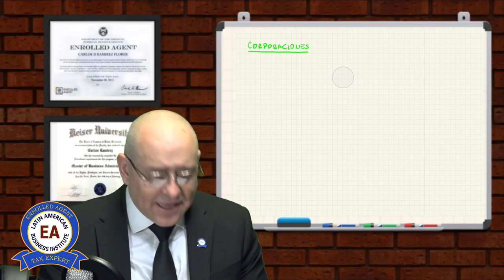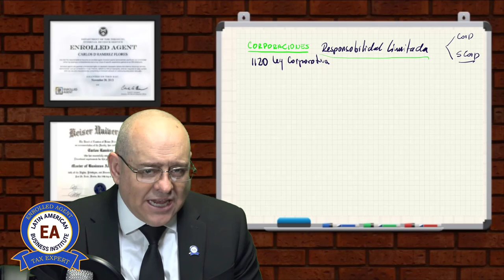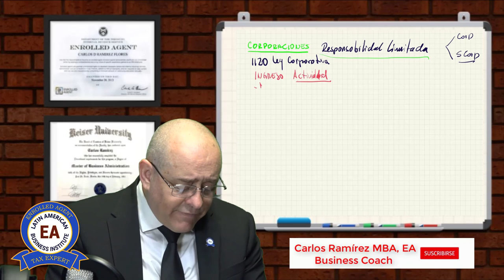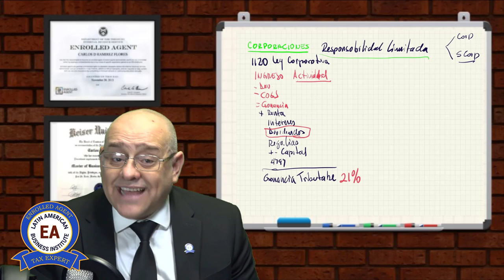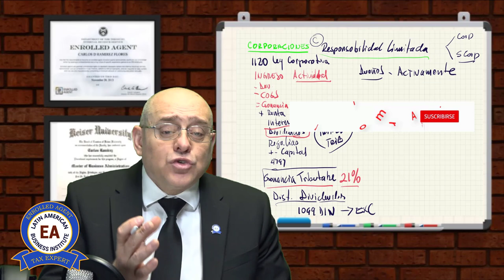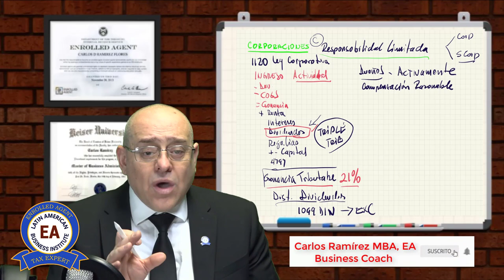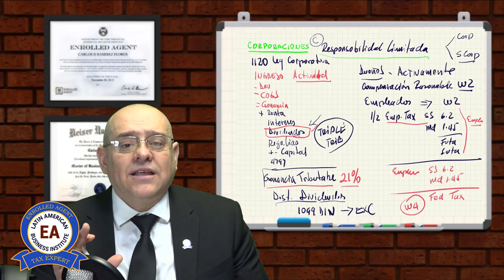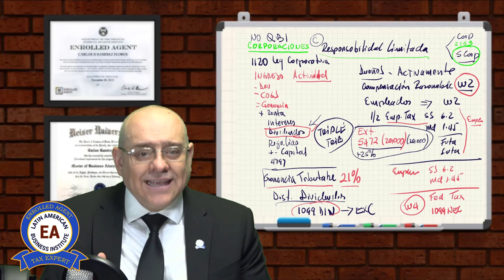Corporación C ¿Cómo Tributa? | IMPUESTOS DE NEGOCIOS (PARTE V)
Corporación C ¿Cómo Tributa?
Hoy hablaremos de los impuestos corporativos. Ahondaremos en ¿Qué es una corporación? ¿Cómo tributa? ¿Cuáles son sus ventajas y desventajas?

Las Corporaciones son entidades separadas de sus dueños, lo que significa tienen una personería jurídica. Pueden contratar empleados, pueden ser demandadas y pueden  demandar. Tienen responsabilidad limitada.

La corporación debe tributar en la forma 1120. Las corporaciones pueden o no necesitar presentar declaraciones de impuestos en los respectivos estados. Cada uno de los estados tienen regulaciones propias.

Si usted desea saber sobre este tema de negocios, quédese con nosotros.